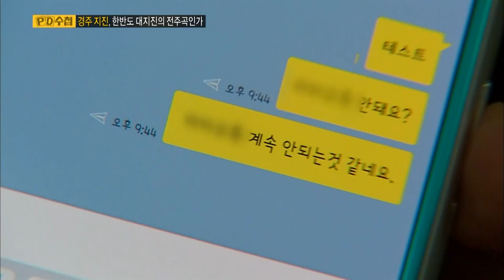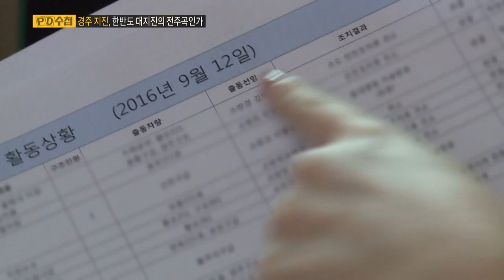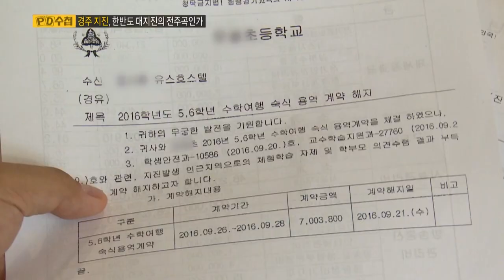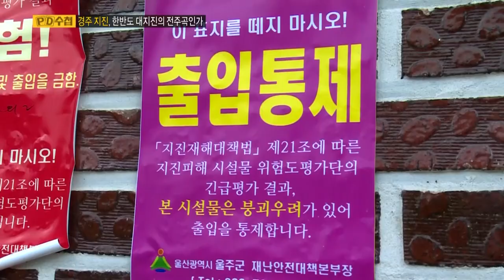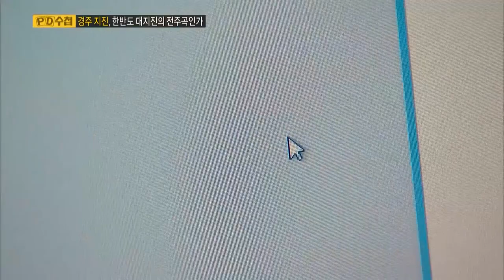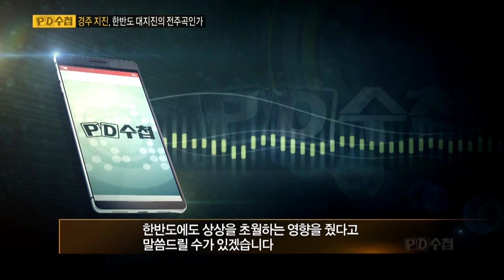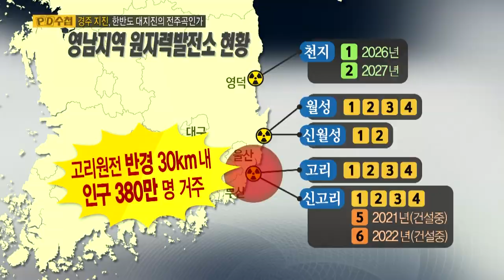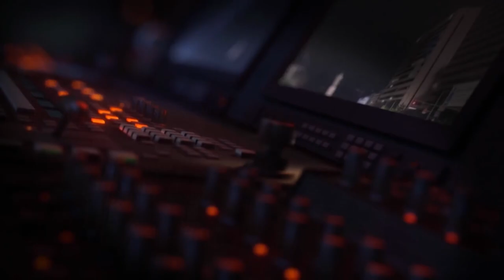[Full] 경주 지진, 한반도 대지진의 전주곡인가_MBC 2016년 9월 27일 방송